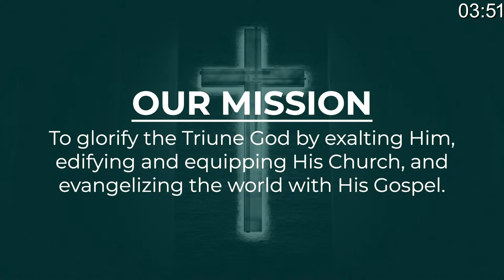Colossians 1:15-20 | Christ Over All | Pastor Chris Von Holt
Our Mission: To glorify the Triune God by exalting Him, edifying and equipping His Church, and evangelizing the world with His Gospel.